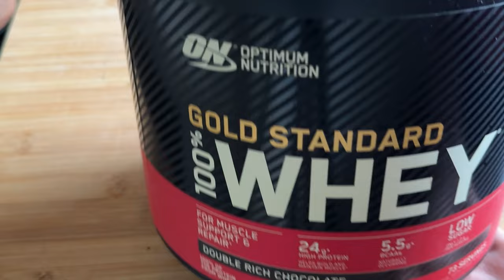Double Chocolate Protein Brownies (120 Calories per Slice, 6.4g Protein)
Ingredients:

500 grams sweet potatoes (washed, salted, and pierced with a fork before baking)
2 scoops protein powder (double chocolate flavor)
70 grams erythritol (or preferred sweetener)
2 tablespoons unsweetened cocoa powder
3 grams baking powder
3 grams salt
25 grams peanut butter
6 cubes dark chocolate (for melting and topping)

Instructions:
Preheat Oven:

Prepare Sweet Potatoes:
Wash the sweet potatoes thoroughly, then sprinkle with a little salt. Pierce them multiple times with a fork. Place them on a baking tray and bake for about 45-60 minutes or until they are tender.

Mix Dry Ingredients:
In a large bowl, combine:

2 scoops protein powder
70 grams erythritol (or your chosen sweetener)
2 tablespoons unsweetened cocoa powder
3 grams baking powder
3 grams salt
Mix these dry ingredients thoroughly.
Prepare Sweet Potatoes:
Once the sweet potatoes are baked and soft, remove them from the oven. Allow them to cool slightly, then peel off the skins.

Blend Wet Ingredients:
Place the peeled sweet potatoes in a blender or food processor. Add 25 grams of peanut butter. Blend until smooth and well combined.

Combine Wet and Dry Ingredients:
Pour the sweet potato and peanut butter mixture into the bowl with the dry ingredients. Mix until all ingredients are fully incorporated.

Bake the Brownies:
Line a baking tray with parchment paper. Spread the brownie mixture evenly in the tray. Bake in the preheated oven for 15 minutes.

Add Chocolate Topping:
Once the brownies are baked, remove them from the oven and allow them to cool completely. Melt 6 cubes of dark chocolate in a microwave or double boiler. Drizzle or spread the melted chocolate over the cooled brownies.

Cut into Slices:
Once the chocolate topping has set, cut the brownies into 10 equal pieces.

Serve:
Serve and enjoy your delicious and nutritious double chocolate protein brownies!

Each piece will have approximately 120 calories and 6.4 grams of protein.